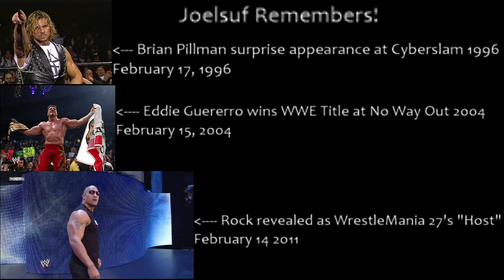Joelsuf Remembers: Cyberslam 1996, No Way Out 2004, Rock returning to Raw in 2011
0:00 - 34:30: Cyberslam 1996
34:31 - 52:00: No Way Out 2004
52:01 - 1:15:00: Rock returns to Raw on February 14th 2011

In the final "Joelsuf Remembers" on this channel, I talk about three specific events that took place around this time during different years that were significant to the wrestling industry.

When I create my new wrestling content channel, the link for the channel will be in this description.